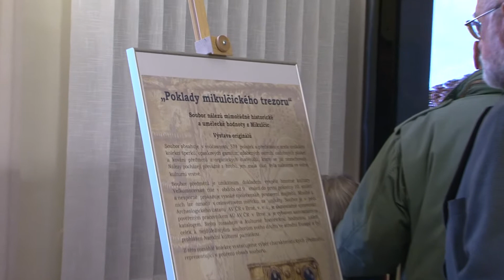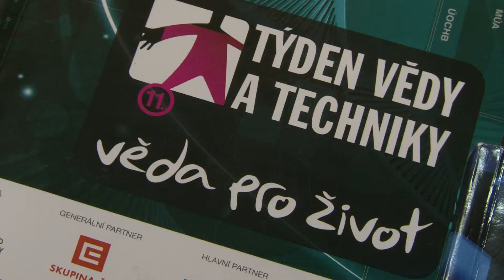Minuty festivalu Týden vědy a techniky 2011 - 3.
Týden vědy a techniky 2011

11. Týden vědy a techniky představil vědu v Praze, Brně, Ostravě, Českých Budějovicích, Plzni, Olomouci, Hradci Králové, Pardubicích a mnoha dalších městech a místech České republiky. Na programu bylo více než 300 akcí, včetně téměř 200 přednášek, 20 výstav, 17 vědeckých kaváren, několika seminářů a externích exkurzí. Proběhlo promítání více než 15 vědeckých dokumentů či pořadů.

 Dny otevřených dveří uskutečnily Praze a v okolí na 43 místech, v Brně na 16 místech a dále v mnoha dalších městech v celé České republice. Přístupná byla i Knihovna Akademie věd ČR v Praze a elektrárny energetické Skupiny ČEZ.

Celkem navštívilo 11. ročník vědeckého festivalu Týden vědy a techniky 42 506 lidí.